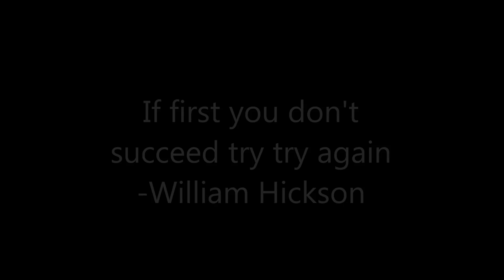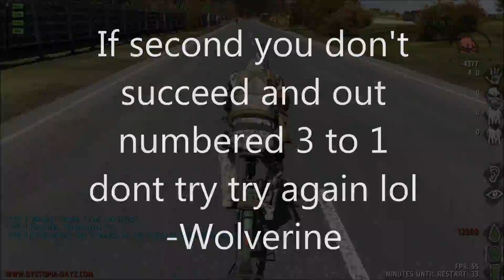Wolverine DayZ Mod Lone Wolf Episode 2: Try Try Again!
Wolverine DayZ

Game Specs
RAM - 8GB